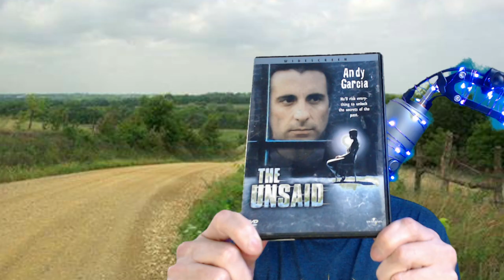Tom McLoughlin's "The Unsaid" review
Sometimes one finds movie gems by happenstance.  The Unsaid is just such a film.  While prevented form a cinema release in the U.S due to it's subject matter, this film plumbs the depths of despair that can infest a human soul whilst giving us hope that one can climb out of it an be reborn.  Check out some powerful performances from some very fine actors, and join me as I discuss a film that deserves a look by anyone who can enjoy a cerebral take on the "psychological thriller".